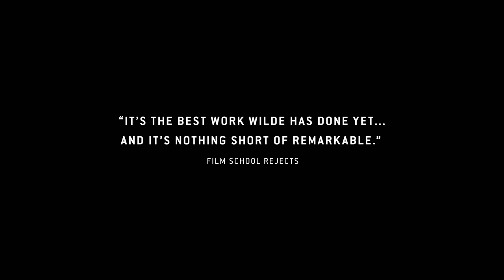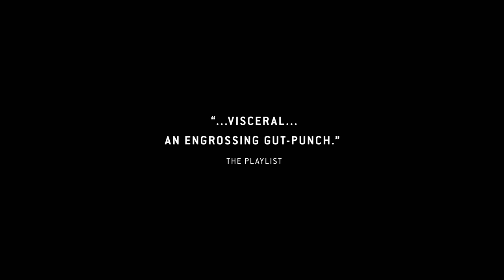Meadowland - Trailer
Olivia Wilde gives the performance of her career in this raw and haunting exploration of grief and hope. Sarah (Wilde) and her husband Phil (Luke Wilson) experience an unthinkable loss. As they struggle to endure their new normal, they find themselves entering uncharted moral territories that threaten everything they know...including their very lives. Elisabeth Moss, John Leguizamo, and Giovanni Ribisi also star in this unforgettable drama that has critics and audiences raving.